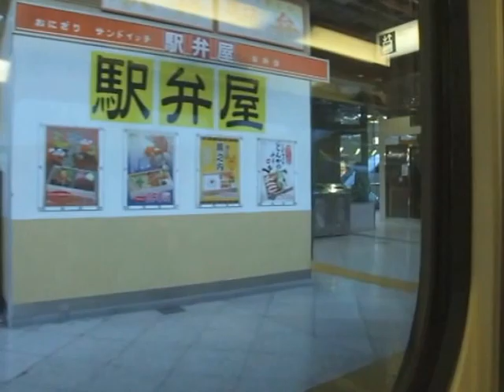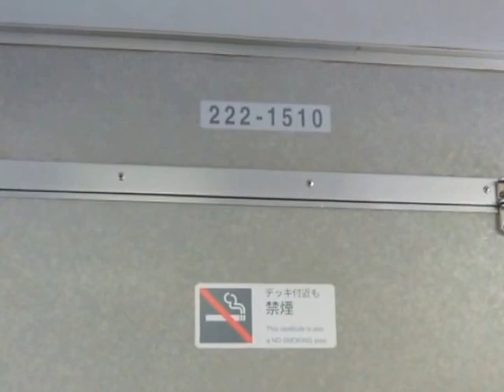[Ride on the SHINKANSEN]Tanigawa No.471 Tokyo to Takasaki 上越新幹線200系 240km/hの車窓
東京と高崎を結ぶ上越新幹線たにがわ405号に全区間乗ってみました。国鉄色に復元された200系新幹線電車（K47編成）に最末期の映像です。2013年2月25日撮影。